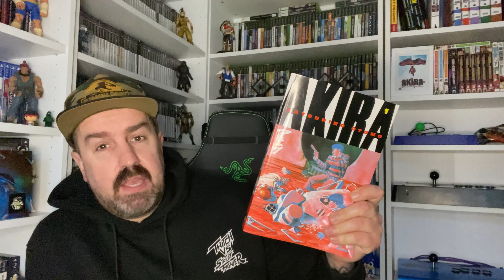What I’ve been Playing/ Watching/ Reading Ep/64